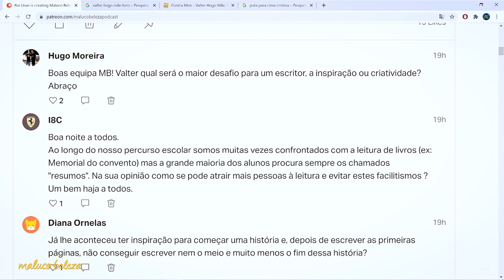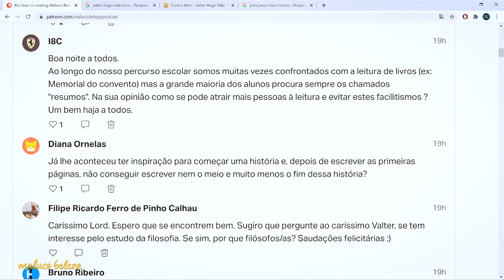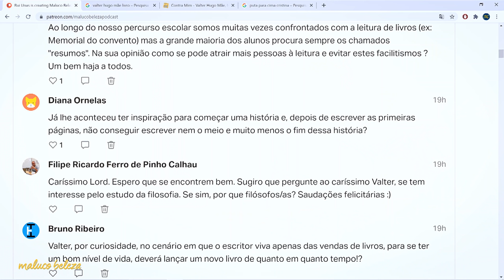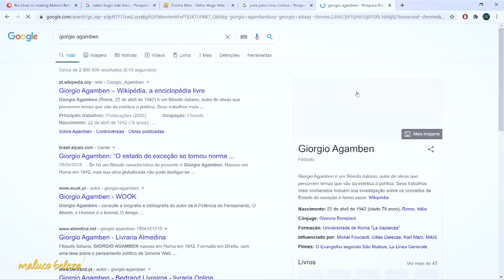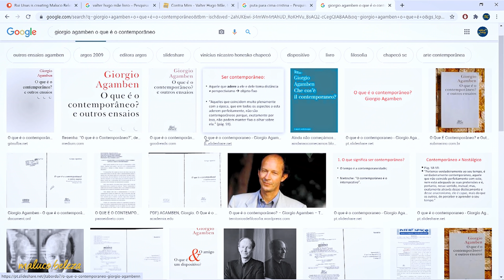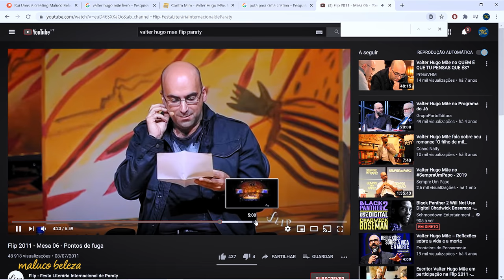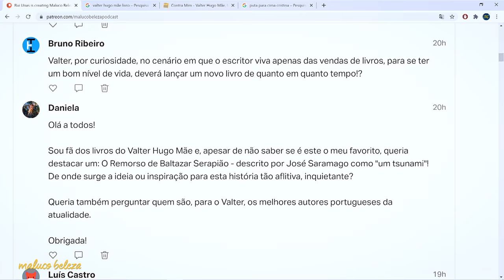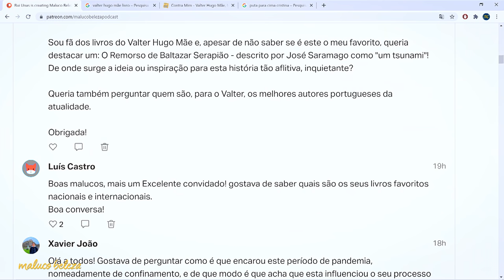Valter Hugo Mãe - "A maldição da página 7" - Maluco Beleza (2/3)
Segunda parte da conversa com Valter Hugo Mãe.

A EQUIPA